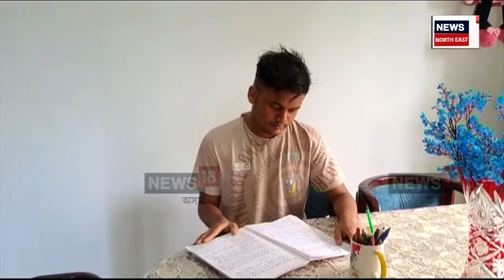Bangladesh Protest : অনিশ্চয়তাত বাংলাদেশত অধ্যয়ন কৰা শিক্ষাৰ্থীসকল | N18V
Bangladesh Protest | অনিশ্চয়তাৰ মাজত সোমাই পৰিছে বাংলাদেশত অধ্যয়নৰত অসমৰ ছাত্ৰ-ছাত্ৰী সকলৰ ভৱিষ্যৎ। বাংলাদেশৰ গৃহযুদ্ধৰ বাবে উভতি অহা ছাত্ৰ-ছাত্ৰীসকল অনিশ্চয়তাত ভুগিছে। স্বগৃহলৈ ঘূৰি অহা শিক্ষাৰ্থীসকলৰ এটাই চিন্তা কেনেকৈ সম্পূৰ্ণ কৰিব বাকী থকা শিক্ষা?